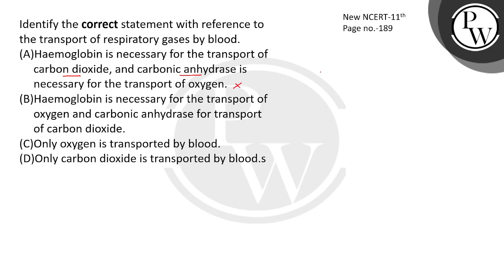Identify the correct statement with reference to transport of respiratory gases by blood.....